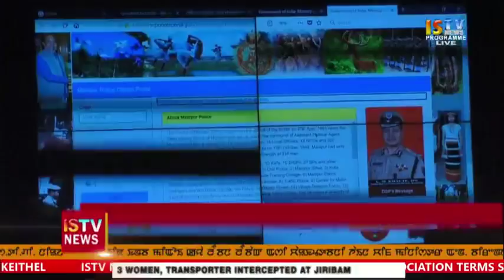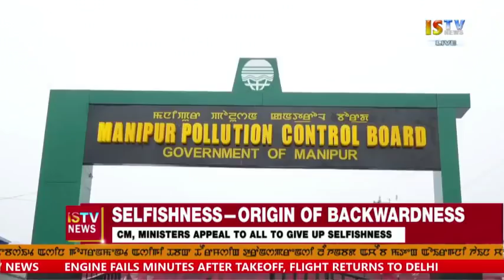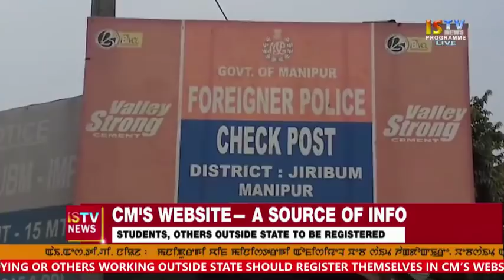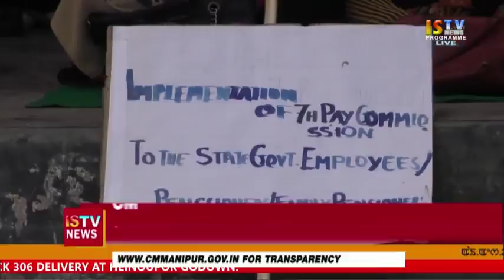1ST FEBRUARY 2018 9.PM MANIPURI NEWS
leave an enthusiastic comment in order to the promotion of ISTV NETWORK and its program